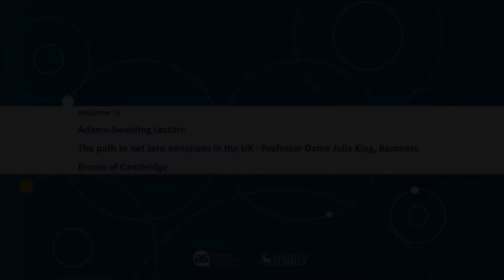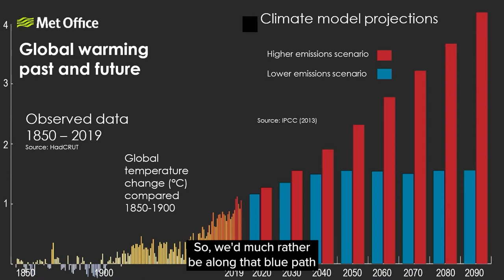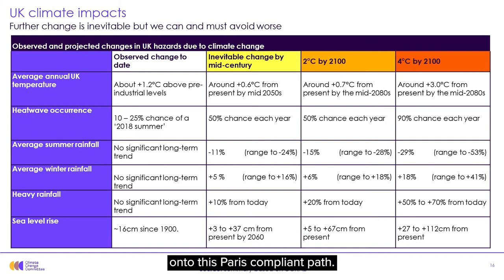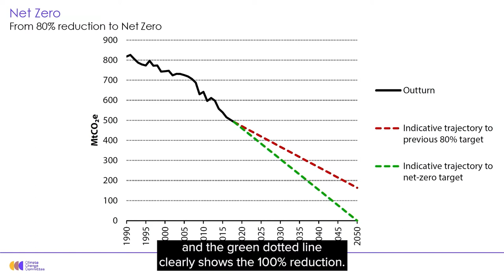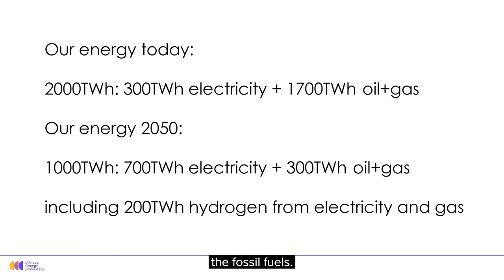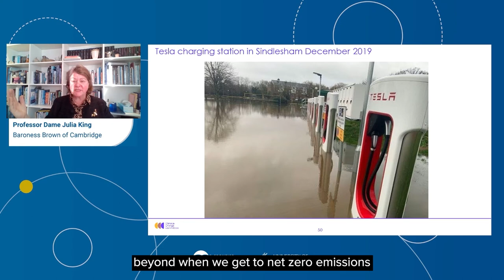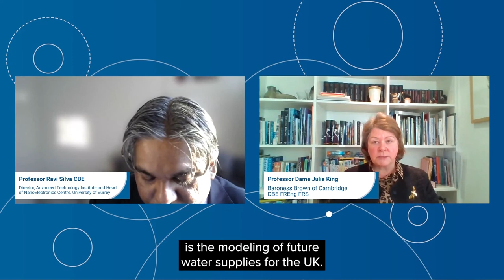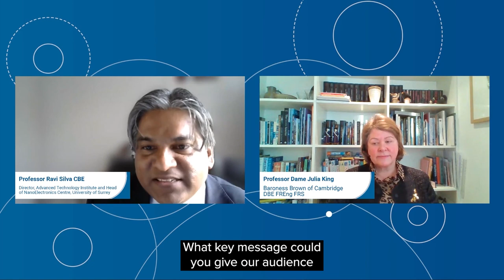Adams-Sweeting Lecture: Prof Dame Julia King, Baroness Brown of Cambridge - The path to net zero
Speaker: Professor Dame Julia King, Baroness Brown of Cambridge
Talk: The path to net zero emissions in the UK

In honour of Professor Alf Adams and Sir Martin Sweeting, the Adams-Sweeting Frontier Science and Technology Lecture Series see experts, innovators and scientists deliver fascinating talks on pioneering developments in their area of expertise.